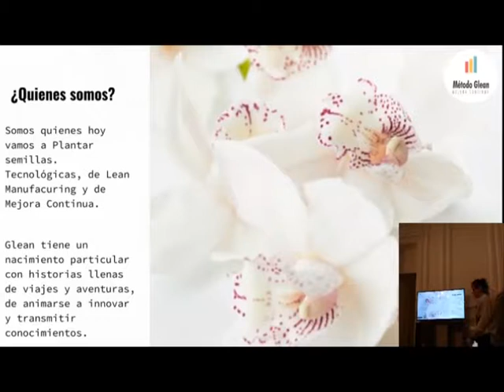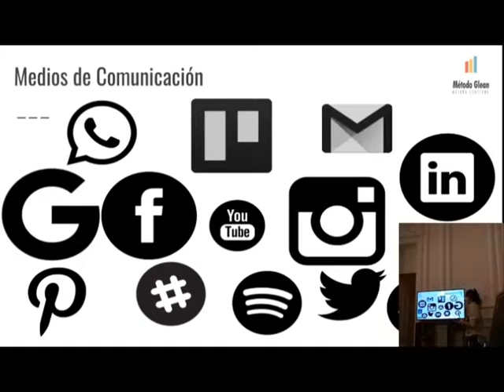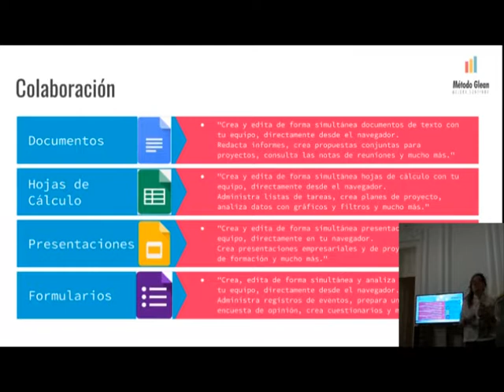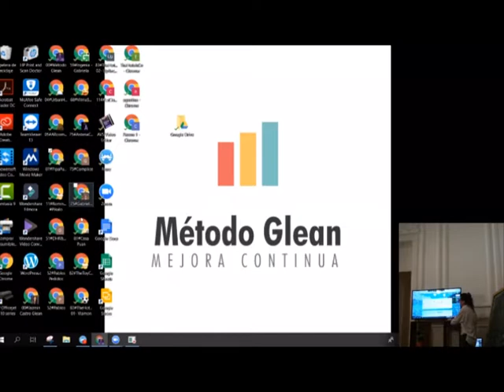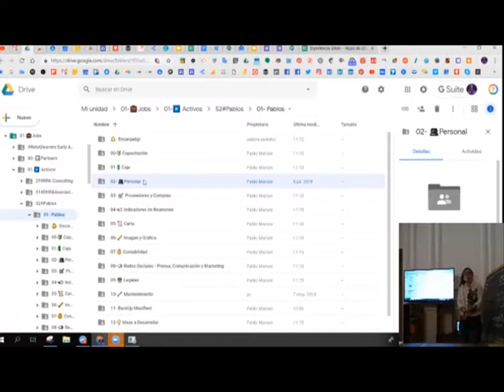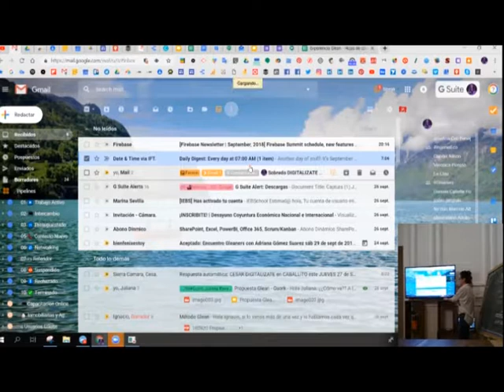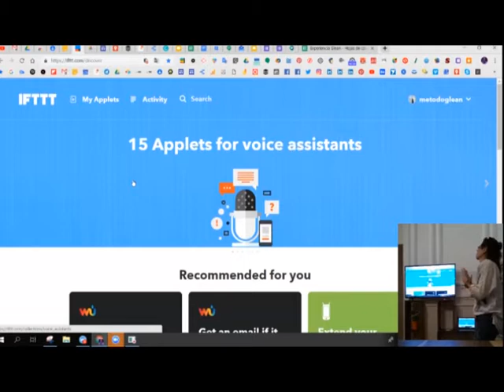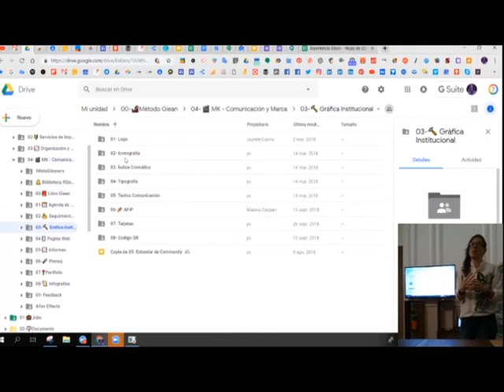30 Capacitación Herramientas Digitales - Encuentro